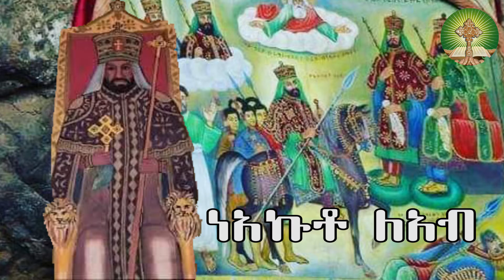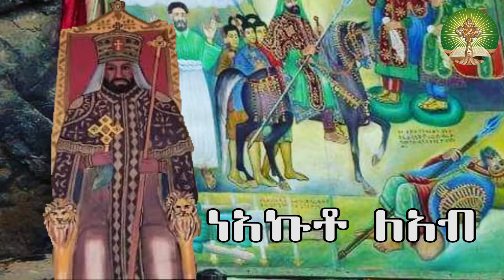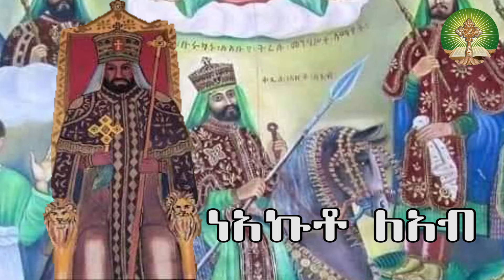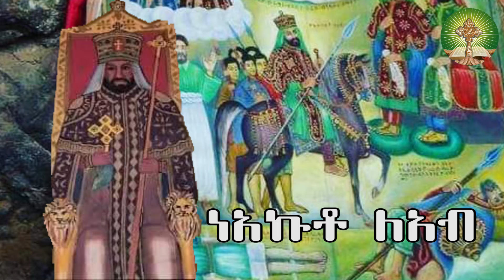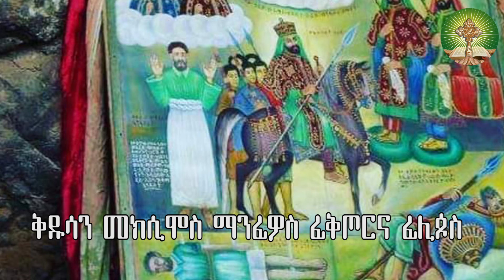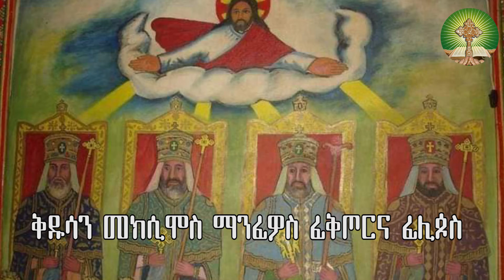የተሰወረው ንጉሥ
ስንክሳር ዘወርሐ ህዳር 1